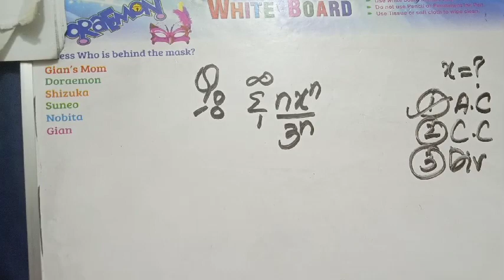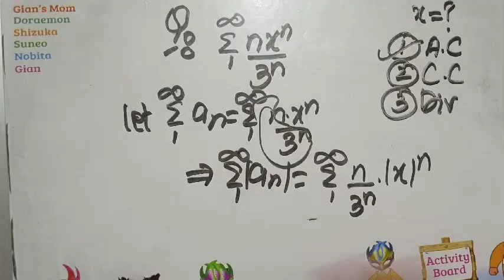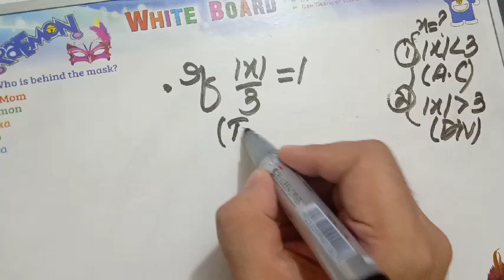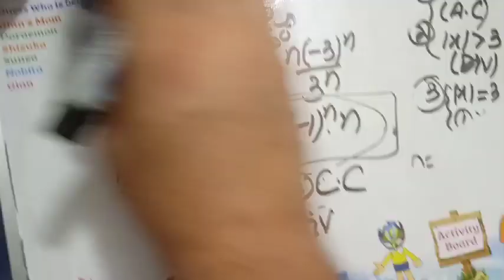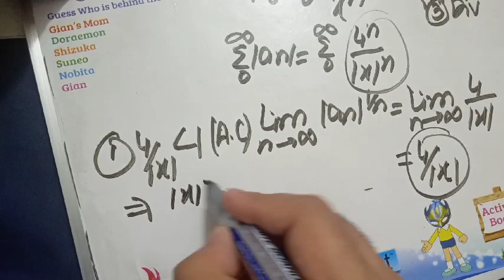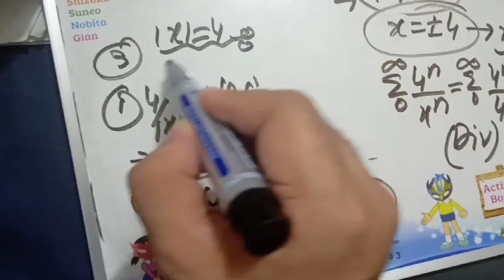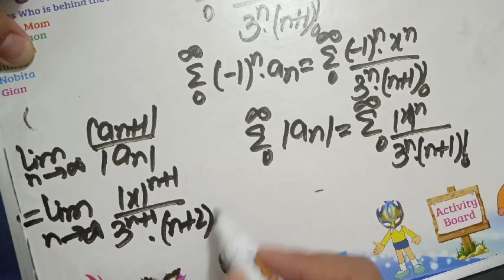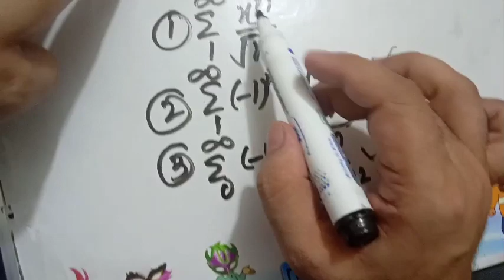Solution Manual: Chapter # 8( Infinite Series)..Ex# 8.4 ...Mathematical Methods book by S.M.Yousaf